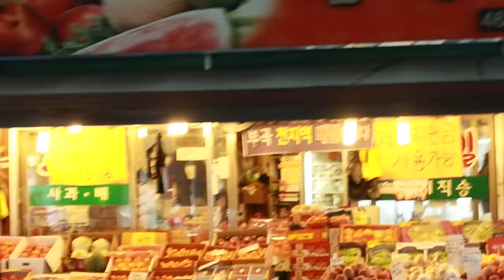(Sub)딸기 딸기🍓 신메뉴 등장! | cafe vlog | 카페 브이로그 | 개인카페 브이로그 l cafe vlog korea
안녕하세요 박바리에요~🖐
드디어 기다리고 기다리던 딸기 시즌이 찾아왔어요!🍓
다양한 딸기 음료들..너무 좋아😍
특히 신메뉴인 딸기파르페와 딸기샤베트에 주목해주세요!🙋‍♂️
딸기샤베트는 구독자 전용 메뉴로 판매될 예정이니
영상에서 주문 방법 참고해서 주문해주시면 됩니다😎

The long-awaited strawberry season has finally come!🍓
Various strawberry drinks...I love it 😍
Please pay attention to the new menu, strawberry parfait and strawberry sherbet.🙋‍♂️
Please refer to how to order in the video.😎